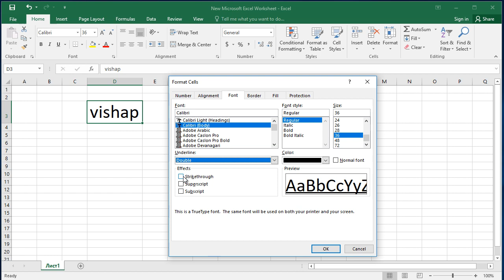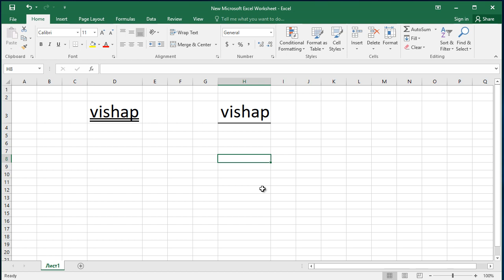How to Double Underline in Excel cell